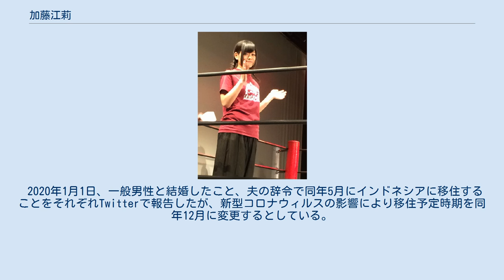加藤江莉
加藤 江莉（かとう えり、1992年8月29日 - ）は、日本の女優、元グラビアアイドル、元プロレスラー。
静岡県出身。
旧名は若松江莉（わかまつ えり）。
プロレスラーとしてはえーりんのリングネームで東京女子プロレスに所属していた。
元サンスポアイドルリポーターSIR5期生。
ニコニコ動画「踊ってみた」内でグループCROWN★CLOWNのメンバー「えりぴょん」としても活動。
 ラーメン屋でアルバイトをしながらグラビア活動を開始。
 2013年8月16日、1stムービー「ダイヤモンド 若松江莉」がダウンロード専用で発売。
 2013年12月、東京女子プロレスに入団を発表。
 2014年より事務所を辞めてフリーになった事に伴い芸名を加藤江莉に改名。
 2015年11月-2016年1月、サンスポアイドルリポーター SIR 5期生オーディションに候補生として参加。
 2016年1月25日、サンスポアイドルリポーター SIR 5期生に選出され、正式加入。
 2016年5月28日、東京女子プロレスを退団。
 2016年6月11日、サンスポアイドルリポーター SIR を脱退（契約解除）。
 2020年1月1日、一般男性と結婚したこと、夫の辞令で同年5月にインドネシアに移住することをそれぞれTwitterで報告したが、新型コロナウィルスの影響により移住予定時期を同年12月に変更するとしている。
 えーりんに関するカテゴリ: 若松江莉に関するカテゴリ: